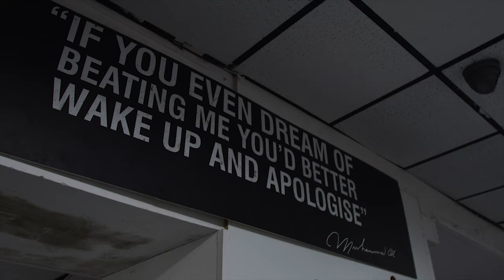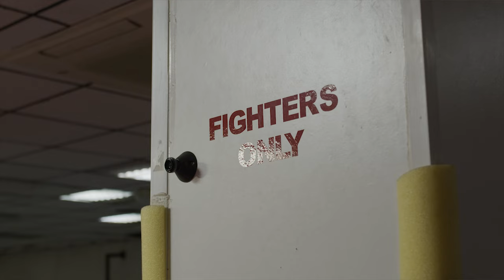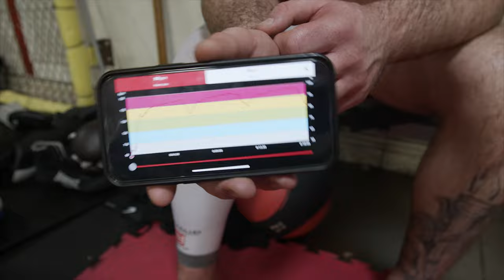Norbert Novenyi Jr. | Road to Recovery | Episode 05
Behind the scenes with Bellator Middleweight ‘Magic’ Norbert Novenyi Jr. as he goes through his Road to Recovery after an ACL reconstruction surgery.

Filmed and edited by @Dan50Frames